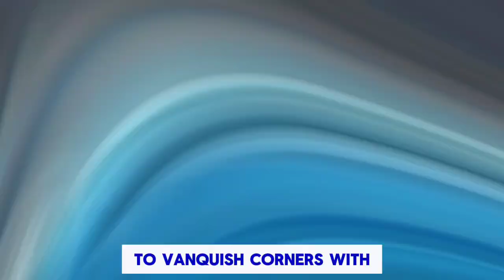"Unleash the Power: Introducing the 2025 Audi RS3"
"Experience adrenaline on wheels with the 2025 Audi RS3. Unleash power, precision, and performance like never before. From its aerodynamic design to its turbocharged engine, every element is engineered for exhilaration. Get ready to dominate the road."
Audi R8
Audi RS3
Audi RS5
Audi RS6
Audi RS7
Audi TT RS
Audi S3
Audi S4
Audi S5
Audi S6
Audi S7
Audi SQ5
Audi SQ7
Audi SQ8,